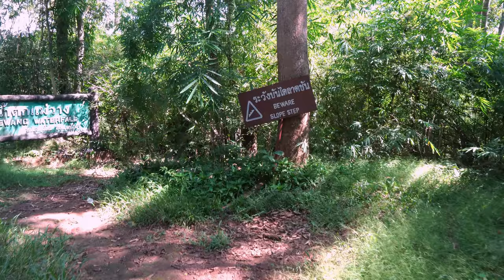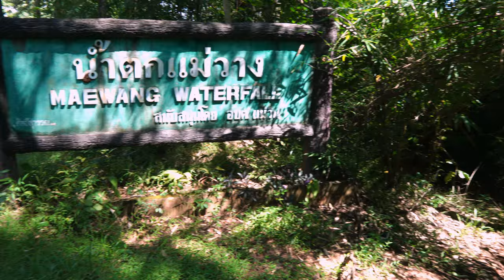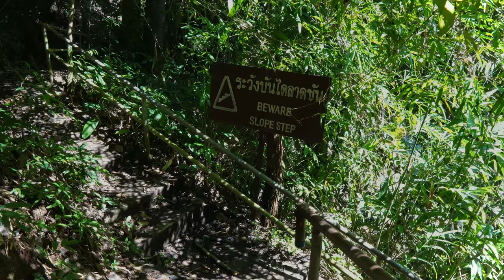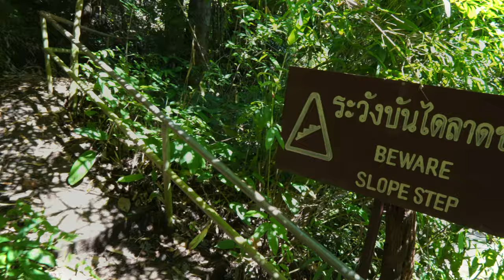Trekking to Mae Wang Waterfall , Chiang mai, Thailand ..... deserted !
Mae Wang Waterfall is about 50 k south west of Chiang mai . If you use google to locate it you will end up at a road that leads into the woods . To get there follow google maps to Wat Tam Doi Toan  18°39'36.90"N  98°38'28.20"E  If in a car park at the Wat and its about a kilometer past the wat , you ll see the signs . If on a motorbike or 4wheel drive you ll have no problem on the road and can park right above the falls and walk down pretty easy walk cement stairs about 100 meters . Google also shows a coffee shop but it has been closed down for a while by the looks of things . Was a nice trip , some really nice places to stop along the way too ...